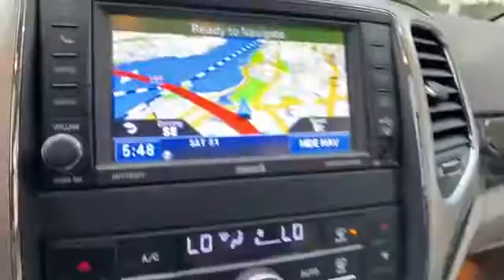Used 2012 Jeep Grand Cherokee Laredo Alexandria, Springfield, Fairfax, Arlington, Washington D.C.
2012 Jeep Grand Cherokee Laredo 1C4RJFAT9CC228940 Video

This 2012 Jeep Grand Cherokee Laredo 1C4RJFAT9CC228940 is full of phenomenal features such as: